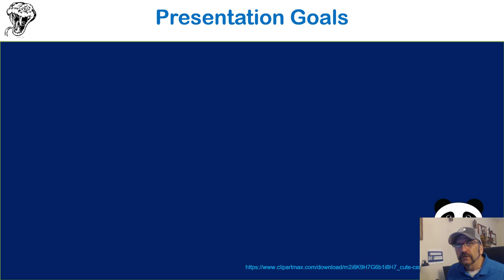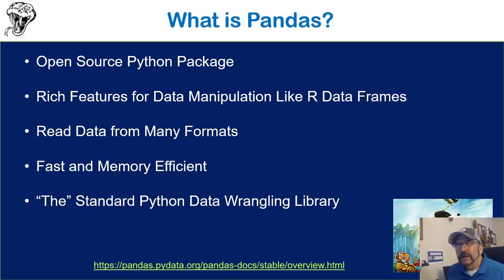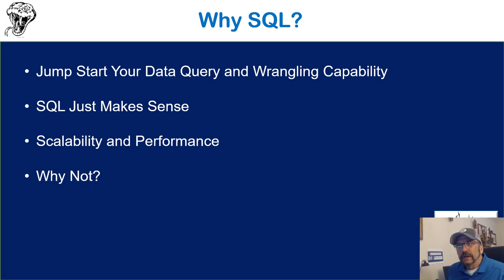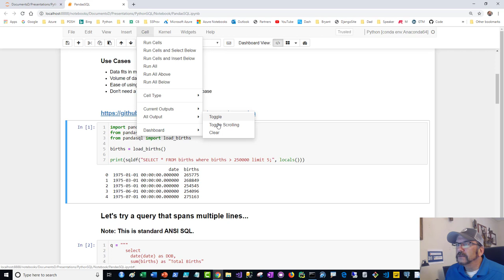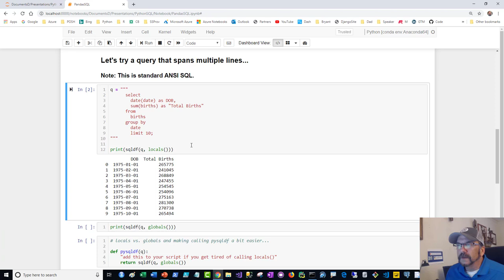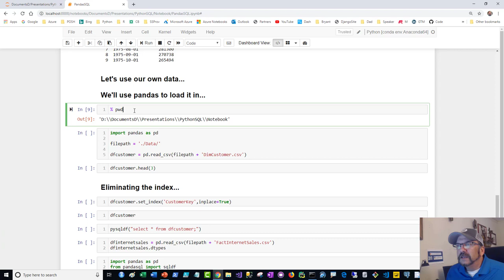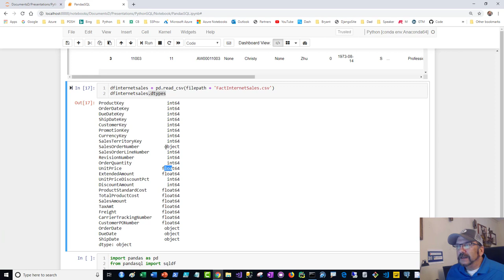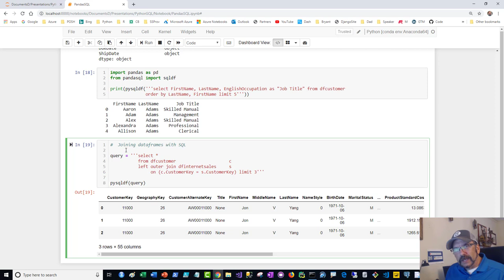Master Using SQL with Python: Lesson 1 - Using SQL with Pandas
Learn how to get jump-started in Python data analysis by using SQL, the language of relational database management systems.  In this video, you will learn how you can instantly start using SQL to query Pandas data frames.